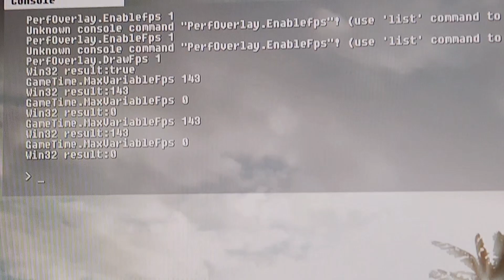Battlefield 4 Gsync 144hz monitor (filmed in slow-motion 1/8x)